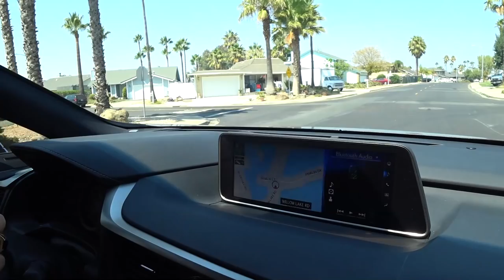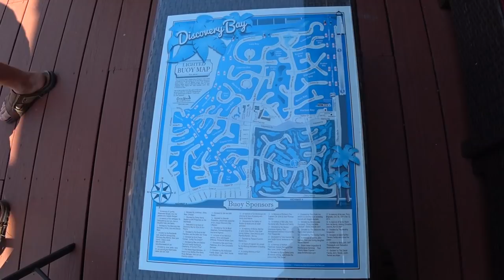США 5370: Едем в городок Discovery Bay присматривать дома у каналов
Каналы ведут в дельту реки Сакраменто к осетрам и лососевым
Ссылки на канале SiliconValleyVoice /школа Михаил Портнов:
Самый информативный форум об эмиграции в США: